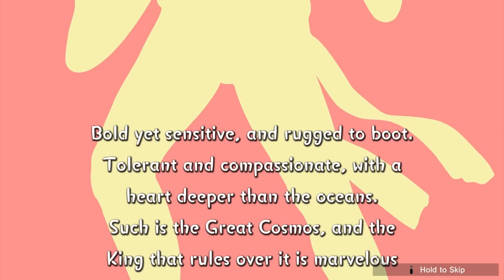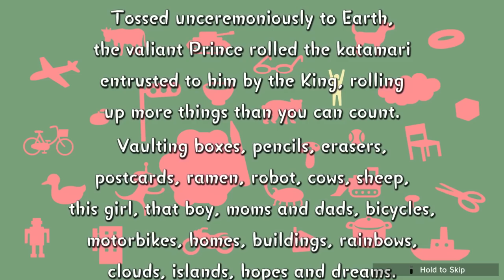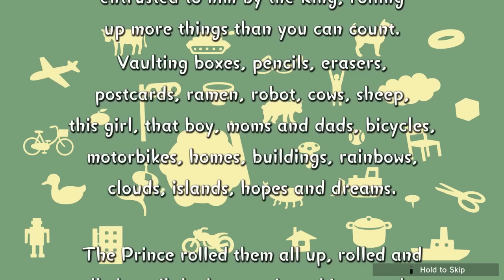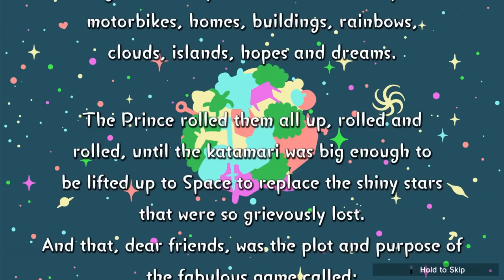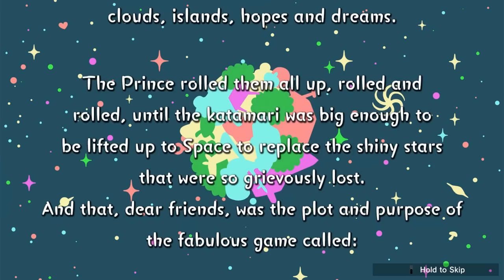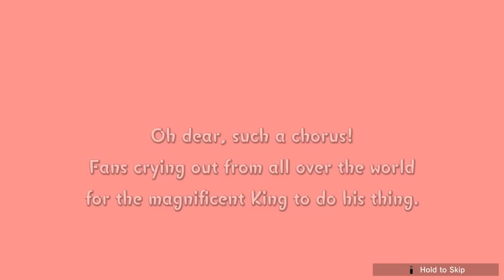We Love Katamari REROLL+ Royal Reverie Gameplay - Zebra's Arcade!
Welcome to Zebra's Arcade! Today we are checking out We Love Katamari REROLL+ Royal Reverie on PlayStation 5, Nintendo Switch, Xbox, and PC!

More information about welovekatamari played by ZebraGamer on NintendoSwitch and PlayStation5
The King of the Cosmos once accidentally destroyed all the stars in the universe. He sent his son, the Prince, to Earth and ordered him to create a large katamari.
The Prince rolled the katamari and made the katamari bigger and bigger, rolling up all the things on the earth. The katamari that he created floated in space, sparkling, and brought back the lost starry sky.
As the starry sky was restored, the King's fans gradually grew in number all over the world. The King wanted to respond to the wishes of his fans for his success, and the Prince kept rolling the katamari to make everyone's dreams come true.
•We Love Katamari Damacy has been powered up!
We Love Katamari Damacy, the second title in the Katamari series released in 2005, has been remastered.
The graphics have been completely redesigned, and the in-game UI has been revamped to make it even easier to play.
•New additional features such as Royal Reverie are also available!
In his youth, the King received a strict education from his father, the Great King. New challenges have been added where you can roll around as the King in his boyhood!
The days of hard study and intense training can all be rolled through in 5 all-new challenges.
Will the young King be able to clear the tough challenges?
In addition, a selfie mode has been added, allowing the Prince and his cousins to take quick photos while rolling through the stages!
•A simple but very deep game!
Roll the katamari, roll up objects, and make the katamari bigger.
You can roll up anything from paper clips and snacks in the house, to telephone poles and buildings in the town, to even living creatures such as people and animals. Once the katamari is complete, it will turn into a star that colors the night sky.
You cannot roll up anything larger than the current size of your katamari, so the key is to think in advance about the order in which you roll things up around the stage!
*This product is based on the We Love Katamari software that was released in 2005 on another platform. Some specifications are different.